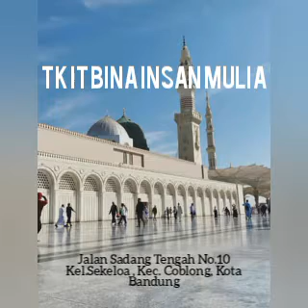Juz_amma || Qs.Al-Humazah: 1-9